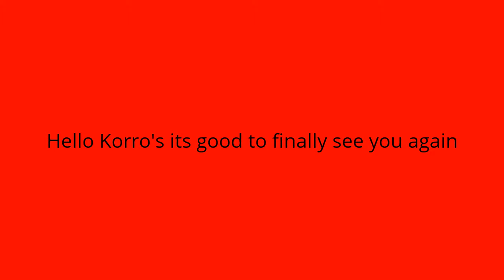X78 Cell 1 P2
Hello My name is Xodus the time is 9:05AM 1/13/16
I am lead to believe that Cicada is using Numbers Stations as a way to communicate, many say the dark web itself but I am not disagreeing with that method at all, infact there are several ways they are using communication BUT none of this have actually been proven, not even the fact there communicating through the dark web, this could also be false. Now to move on to one of the hints, 3301 says that “were all around you and were watching”, well that puzzled me for the longest time, I started throwing out things that were actually around us, Air, Radio Waves, then I thought WIFI, there keeping tabs on us, I automatically thought Anonymous but no, remembering that not everyone in Anonymous is actually smart that's not the case, i'm not bashing anyone but Cicada shows a different “smart” than Anonymous that's not the case, Anonymous is not behind Cicada 3301 puzzles, I wanna make that clear however i'm not saying that no one in Anonymous has been recruited, its possible. With my suspicions of 3301 watching us I wanna start an experiment that will challenge the group to meet my level.

9:27AM 1/19/16
As I've done more research into this, I haven't uncovered Cicada’s location, or actual cause but I am lead to suspect Cicada is nothing more than a Cult disguised as a progressive scientific organization. Also I want to say that many believe my works fraud, they don't believe that Cicada can actually be found, right? well no that's not true, anything is possible that is why I am challenging Cicada and all its recruits to a game of wits against me and all of those that have chosen to help me, now before I issue my challenge to the group I'll start my experiment in the digital world, then the real world. Once that's complete I'll write my next Log/entry, Till then goodbye I hope to bring good news. Boy I could really do with some cake at the moment, Soul have any milk? What about you Shadow?

9:49AM 1/20/16
Day I of the experiment, as predicted the spread speed is slow, like a virus, soon hopefully the word spreads faster reaching everyone through media As I try to pry into 3301 I have realized something very interesting, not everyone is targeted, only a very specific group of intelligent individuals. bare with me here with what i'm about to say, step into my shoes and just think. What I think doesn't matter. Cicada is looking for code breakers, people who can encrypt and decrypt, people who can code and decode, the reason for this is unknown, most believe its government but I doubt that highly. the government plays absolutely no role in this, infact, the military has tried their very own puzzle after seeing the effects of the group's puzzle, you can look it up on your own time, but you're on my time now. Cicada doesn't care for the other group of highly intelligent beings, were known as Misfits, we can do nothing for Cicada they don't need us. Although I did solve the 2nd puzzle but never made it to the website in time, in a way, I am relieved that I didn't. Hopefully tomorrow gives better results. Goodnight Korros
11:24AM 1/25/16
I made a very interesting discovery, Mislav Predavec the founder and president of GenerIQ society seems to have the same set goal as 3301, here I quote the website,

 “Welcome to the GenerIQ Society!

 Founded in the year 2002, with the main goal to register and gather individuals with highly developed abilities of strict logic, abstract thinking, and reasoning, this society in its kernel has the intention to create a competitive but friendly environment for its members and visitors as well. This society has not an intention to build itself a temple, nor make a shrine to its members in an elitistic manner of discriminating intelligence of other people, but to tease the brains of people who are aware of their high intellectual potentials.

In fact, there are not many people out there who have proven their outstanding intelligence at the level 1 out of 100,000 or 1 out of a million people, they can be counted on fingers of one hand, or two maybe. The list of admission tests which this society recognizes and accepts as a proof of someone's IQ is not very long, but that is to be expected since there exist more tests than members.

At the moment, the society has 19 full and 15 prospective members from 20 countries on 5 continents.
In addition, we would love for you to become a member of this society.”

I am very interested in this could they be 3301? well more research and proof is needed.

Petr Mitrichev